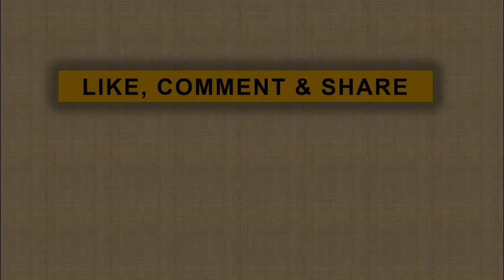Ditegur Jokowi soal Impor Migas, Begini Respons Rini Soemarno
jpnn.com, BOGOR - Menteri Badan Usaha Milik Negara (BUMN) Rini Soemarno, menyikapi biasa teguran dari Presiden Joko Widodo alias Jokowi yang memintanya berhati-hati soal besarnya impor minyak dan gas bumi (migas) periode Januari - Mei 2019...